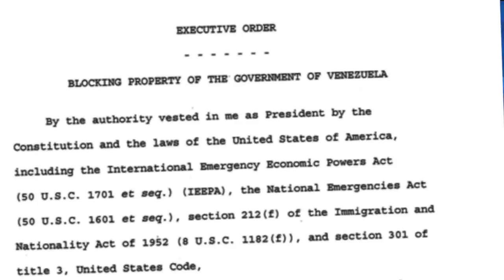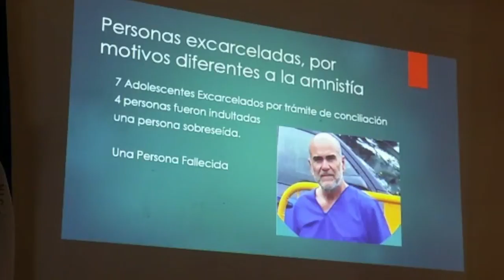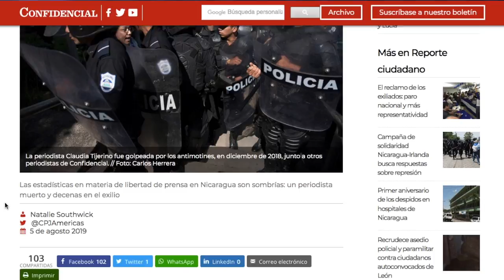El Reporte | Estados Unidos bloquea bienes estatales venezolanos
1. Estados Unidos impone bloqueo total a Venezuela, principal aliado
     del régimen Ortega Murillo
2. CPDH ha recibido 1,747 denuncias de violaciones de derechos
     humanos en primer semestre de 2019
3. Aumentan los casos de dengue
4. Disminuyen las importaciones y exportaciones del país